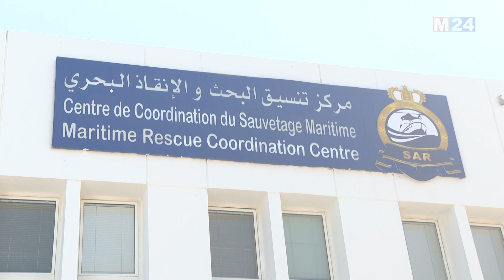بوزنيقة.. السيد صديقي في زيارة تفقدية للمركز الوطني لتنسيق الإنقاذ البحري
لمتابعتنا

لتحميل التطبيق